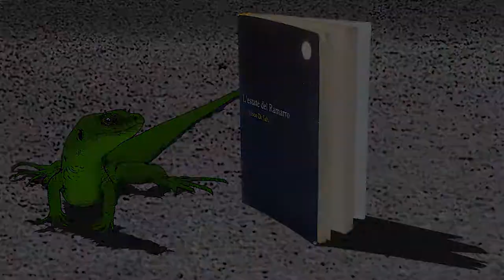L'estate del Ramarro - booktrailer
Booktrailer del romanzo: L'estate del Ramarro.
Animazione: Vasco Di Salvo
Suono: Andrea Ottina

Samuele Malvarosa, detto Ramarro, è proprietario di una piccola libreria a Tellina, un comune balneare sul litorale adriatico, ed è famoso per i suoi voli di fantasia. Per lui non è un gran periodo, come spesso evidenzia il fuoco di Sant’Antonio che gli infiamma il braccio sinistro; c’entra Aidha, la compagna con cui si è riconciliato dopo tumultuose vicende, ma non solo… A tredici anni di distanza il tragico omicidio del fratello è sempre un pensiero costante.
Un libro dall’autore introvabile, la morte per overdose di un’amica e le silenziose apparizioni oniriche del suo demoniaco alter ego H. Zoster, lo spingeranno, in un vortice di paranoia, a mettersi contro amici e autorità locali.
Tra qualche scheletro nell’armadio, logge massoniche, spacciatori, agenti di servizi segreti deviati e presunti pedofili, troverà in ultimo il coraggio di affrontare il mare aperto per incontrare finalmente il misterioso Markov che lo attende da tutta un’estate.